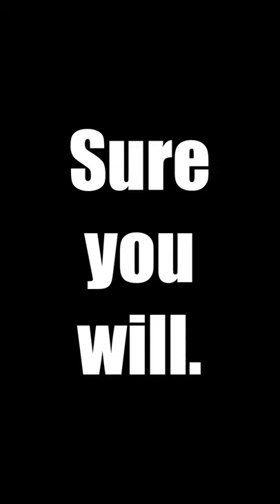Racecar Driver & RV Repairman 💪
Meet Mike "The Tool Man" Skinner. 😆 Remember when Angie said she wished they could just go ahead & leave because she kept putting more & more stuff on the bus that she knew she didn't really need? Well, it was about day 2 when she overstuffed one of the drawers & sent Mike searching for his tool box... don't worry, the tool man fixed it!

👩‍❤️‍👨 Meet The Skinners:
Join NASCAR Camping World Truck Series Champion Mike Skinner, and his wife, SiriusXM NASCAR Radio host & media personality, Angie Skinner, as they explore America! Traveling America in their 2020 Featherlite Coaches “Saint Germain,” this dynamic duo takes you along for the ride with all of their antics and adventures from the road. You never can tell what's going to happen next, but one thing is for sure -- it WON'T be boring.